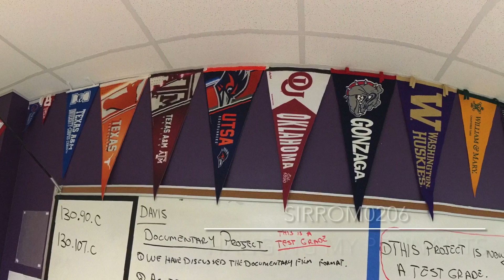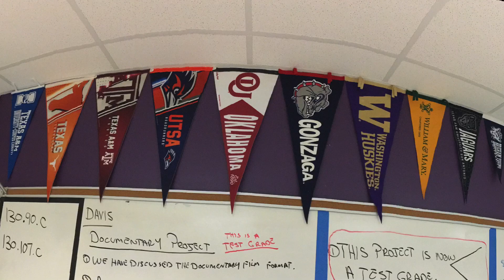MVHS Hanging My Pennants 2021